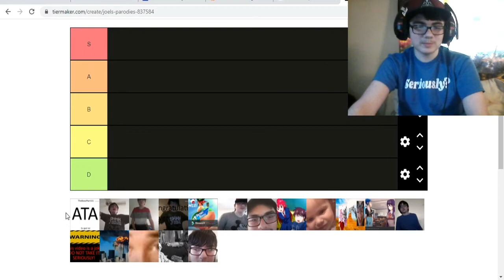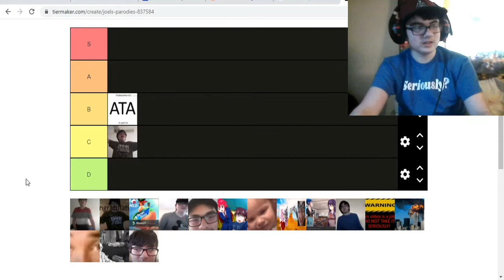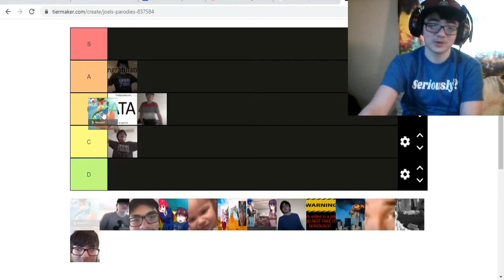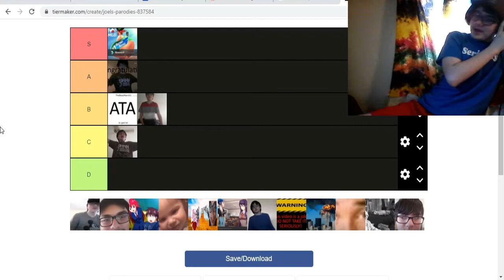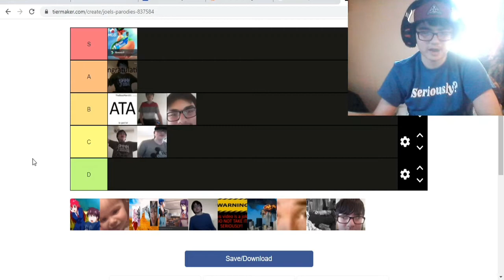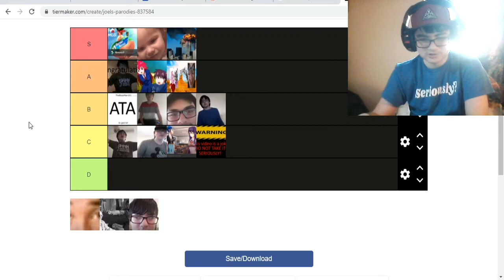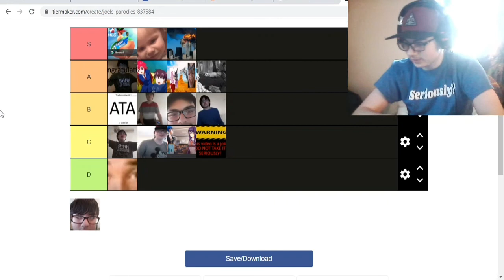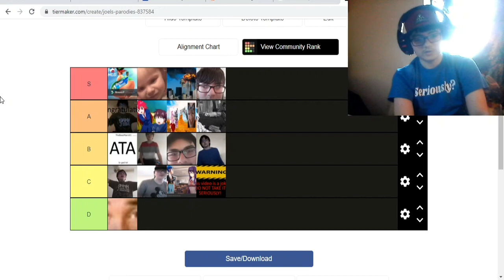Ranking most of my song parodies.